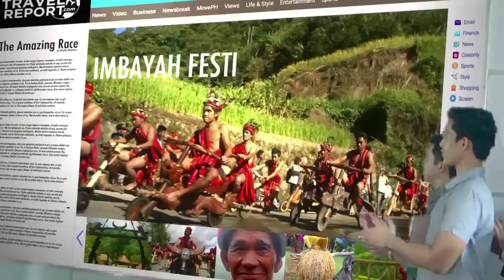Newsroom 30s TVC | BEAR BRAND Adult Plus | Nestlé PH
Binigyan ka ng boss mo ng major project. Kaya mo ba?
Basta't may ADULT TIBAY plus LAKAS, challenge accepted! Marami mang gawin, kakayanin sa tulong ng BEAR BRAND ADULT PLUS! LEVEL UP na sa TIBAY na pang-ADULTS!